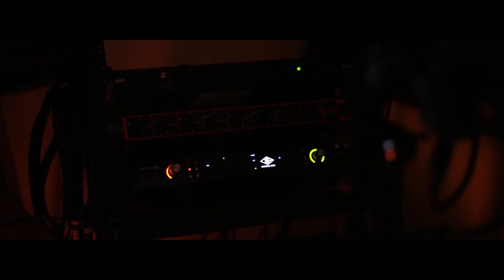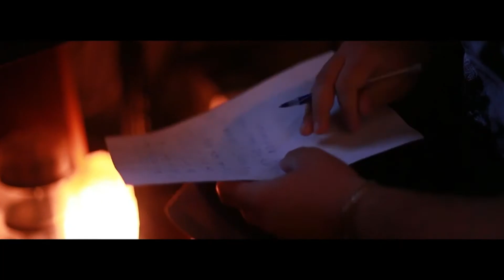Win a recording session and Video work!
We are excited to announce this summer's promo as we have partnered with Bestia Films to give you the opportunity to win a  studio session and a video of your session. Winner(s) will be announce on August the 26th!

Heres how to enter:
- Like this video share or tag someone who may be interested in or benefit from entering.

Good luck!

Beat used in this video:
Jiem EB Music:

*If you would not like to participate but are interested in a video or recording session, mention this promo to or facebook page for a quote.